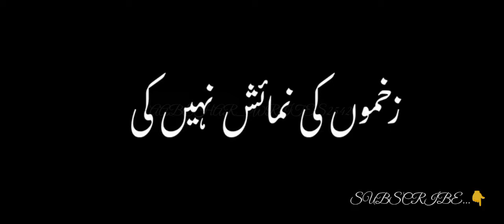Ahmad Faraz new poetry 2024 | is say pehly ke bewafa ho jyn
Tehzeeb hafi new poetry | hafi new poetry 2023 | hafi Black screen status | new urdu poetry 2023
Tehzeeb hafi new poetry | hafi new poetry 2023 | hafi Black screen status | new urdu poetry 2023new urdu p#blackscreenstatus
Tehzeeb hafi new poetry | hafi new poetry 2023 | hafi Black screen status | new urdu poetry 2023oetry 2023